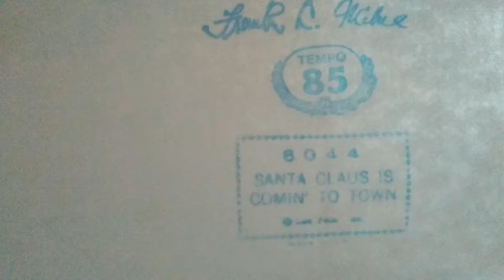Santa Claus Is Comin' To Town QRS | Player Piano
Piano: J. Günther Breveté Bruxelles. Built 1910
Music Roll Number: QRS 6044